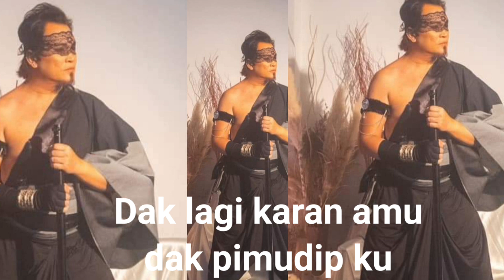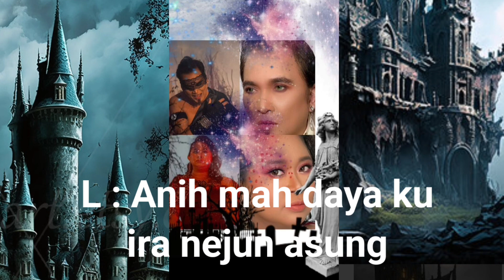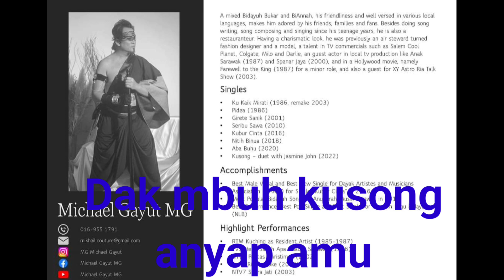KUSONG - Karaoke: Michael Gayut MG & Jasmine John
karaoke version with Bidayuh subtitles